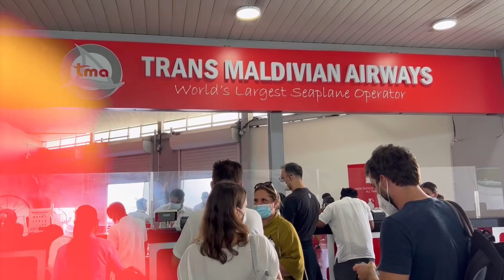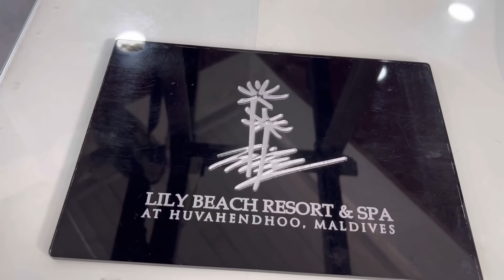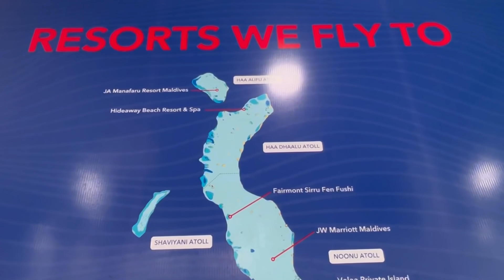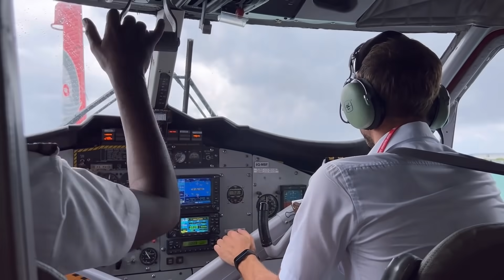Maldives Vacation Begins || ಪ್ರೇಮಿಗಳಿಗೆ ಒಂದು Romantic Destination || Kannada vlogs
Hi everyone,
Here is our most exciting trip of 2021. We finally made it to our dream destination, Maldives. What a beautiful ride to reach our property! I am excited and happy to share all the beautiful videos captured from here. You guys will surely like it.